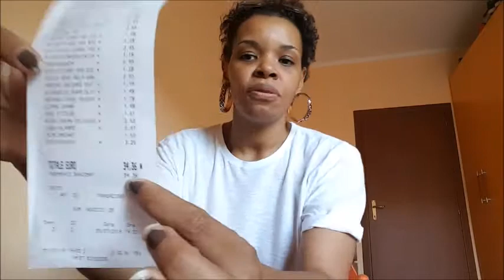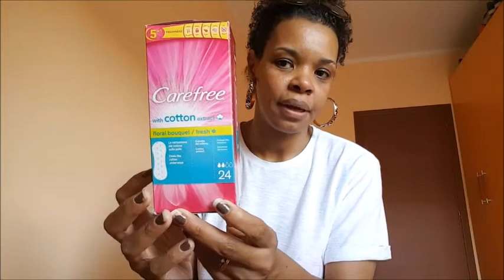Comprinhas na Italia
Meu instagram : @papodemama